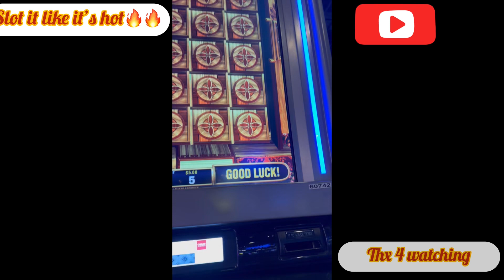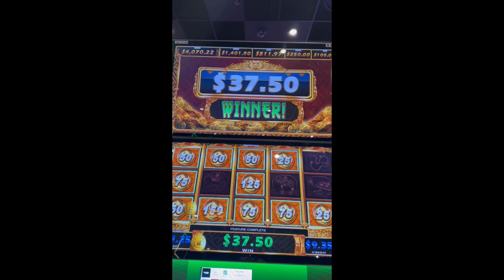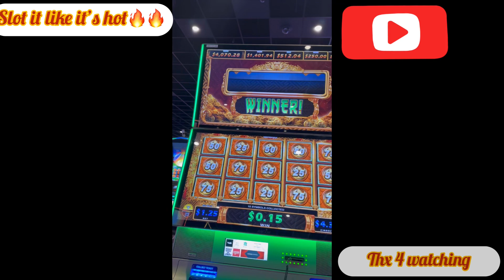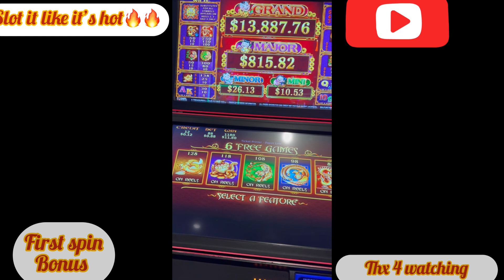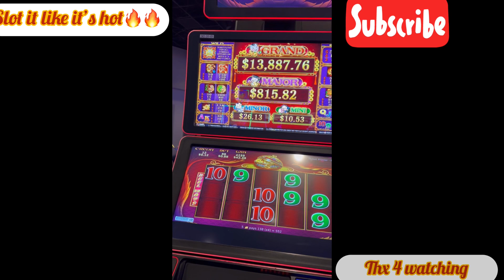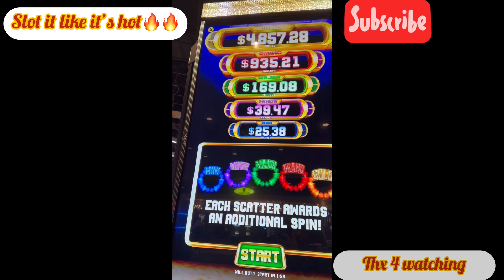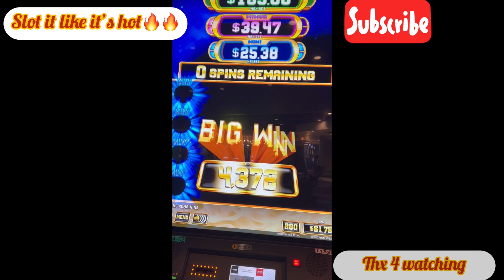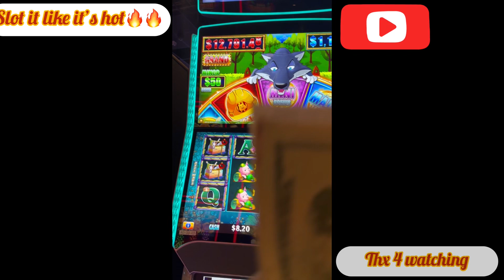He filled it